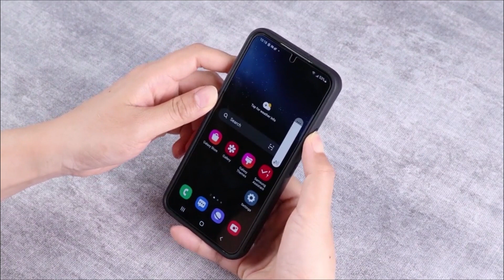Fntcase - How to Install the Samsung Galaxy S22 Rugged Case with the Screen Protector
2 in 1, dual layer protection
Slip proof texture design
Raised bevel for scratch resistant